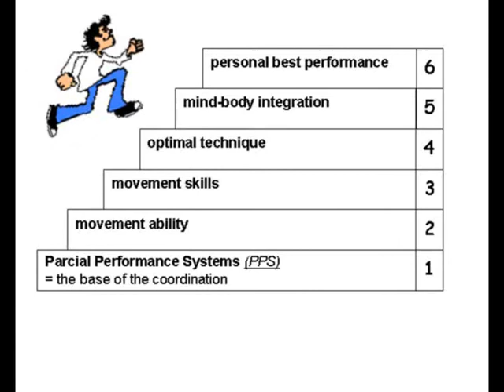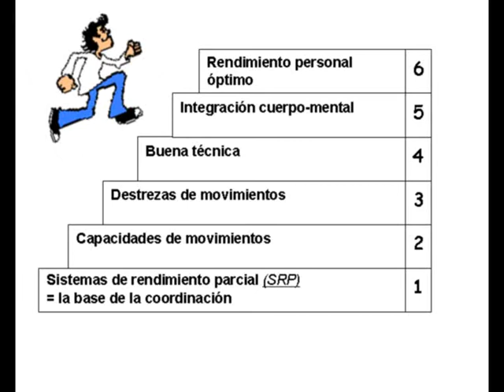promotion video IKC Conference 2 Werner Elsner